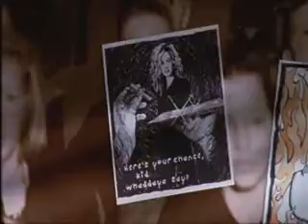OTH - Ep. 222 - Finale - Opening Montage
Here are scenes from Season 2, Episode 22 the first part of the Season 2 finale of One Tree Hill entitled 'The Tide That Left and Never Came Back'.